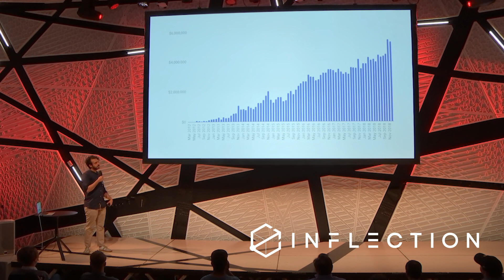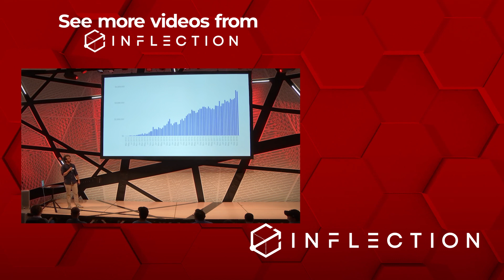Article that Ruined My Life: Sahil Lavingia of Gumroad | inflection con 2 - inflectioncommunity.org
We at Inflection Community give entrepreneurs the tools and inspiration to reach the inflection points in their business, to achieve growth and sustainability on their own terms.